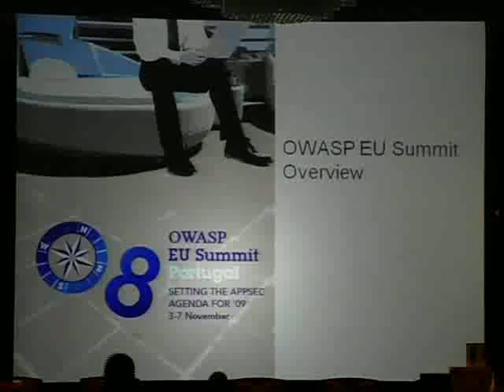Owasp5016 Part6 - NIST AND SAMATE STATIC ANALYSIS TOOL EXPOSITION (SATE) w/ Vadim Okun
NIST AND SAMATE STATIC ANALYSIS TOOL EXPOSITION (SATE), with Vadim Okun. NIST organized an exposition (SATE) for static analysis tools that find security relevant defects. Our goals are to enable empirical research based on large test sets and to encourage tool improvement. Briefly, participating tool makers ran their tool on a set of open source programs. The results and experiences were reported at the Static Analysis Workshop in June. We present our experience organizing the exposition, discuss our observations of tool reports, and describe our plans for the next exposition. Vadim Okun is a Computer Scientist at the National Institute of Standards and Technology, where he is a member of the SAMATE (samate.nist.gov) project. His current research focuses on software security, in particular, the effect of tools on security. --- Recorded at the Open Web Application Security Project NYC Conference on Sep 25, 2008 â Content produced Get Involved Today!